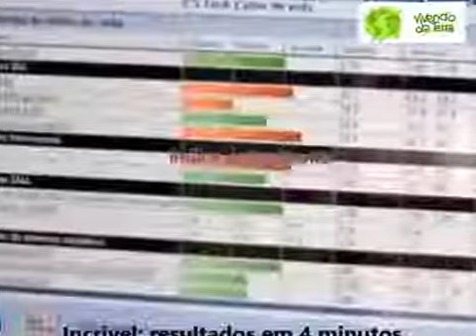Stress,Ansiedade,gastrite,dica para tratamento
Alta tecnologia capaz de informar os problemas de saúde do corpo humano em 4 minutos. Equipamento francês, testado em diversos países, disponível no Brasil. Saiba mais
lembre segurança do trabalho sempre